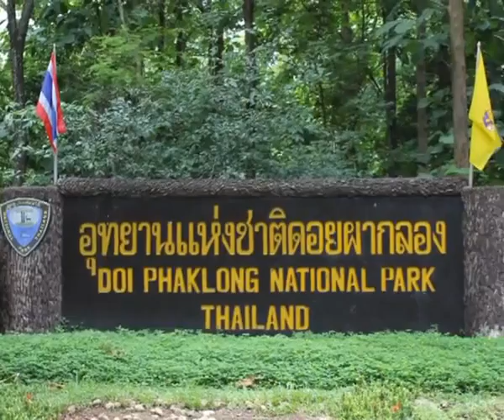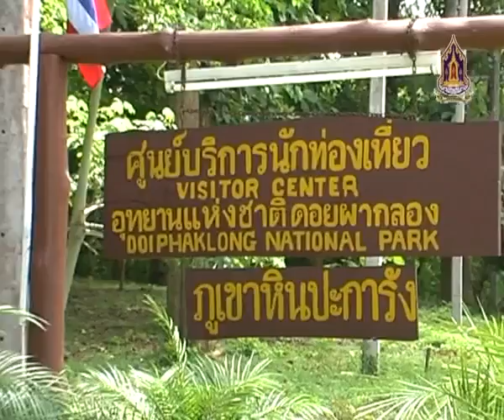อุทยานแห่งชาติดอยผากลอง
บริษัท อินเตอร์โมบายท็อปเซอร์วิส จำกัด

รับถ่ายทำสารคดีโทรทัศน์

ถ่ายทำ MV Vdo presentration

นำเสนอผลงาน หน่วยงาน

และ Wedding Vdo Presentration

ถ่ายวีดีโอวงจรปิด

ถ่ายทอดสดผ่านระบบอินเตอร์เน็ต

และเคเบิลทีวีท้องถิ่น

รับทำเว็ปไซต์ จดโดเมนเนม และ โฮสติ้ง

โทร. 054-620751